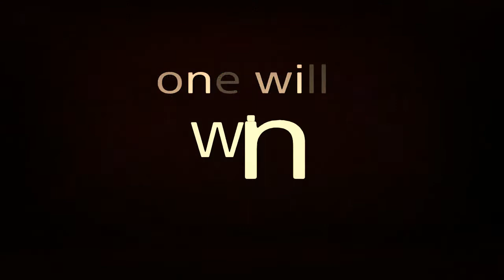seasons beatings pt 2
Thank u for supporting MCW